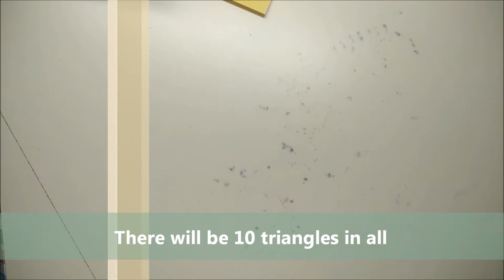Hexaflexagon Tutorial by Little Learners Corner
In this video, we bring hexaflexagon tutorial with easy steps and all details. Make sure to go through each step properly to have a beautiful result.

Diy never ending card/endless card (tutorial). How to make quick and easy never ending card/endless card. Diy origami card. Handmade greeting card making ideas. Diy cards. Gift ideas.

Little Learners Corner